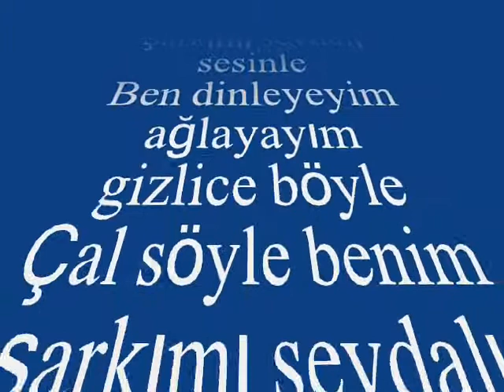Mehmet ŞAFAK-Al Sazını Sen Sevdiceğim (SULTAN-İ YEGÂH)R.G.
SOLİST:
*MEHMET ŞAFAK*
VİDEOYU YAPAN
*RECEP GAYRETLİ*
BESTE: BÎMEN ŞEN
USUL: SENGİN SEMÂÎ
MAKAM: SULTAN-I YEGAH
Al sâzını sen sevdiceğim şen hevesinle
Çal söyle benim şarkımı sevdalı sesinle
Ben dinleyeyim ağlayayım gizlice böyle